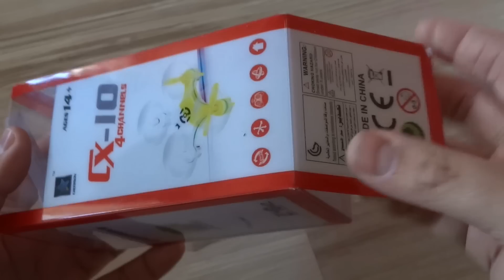Cheerson CX-10 Quadrocopter / Kleinster RC Quadrocopter der Welt / World smallest RC Quadcopter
Video for Banggood.com
You will Buy it? Banggood.com / SKU: SKU138445
World smallest RC Quadcopter.